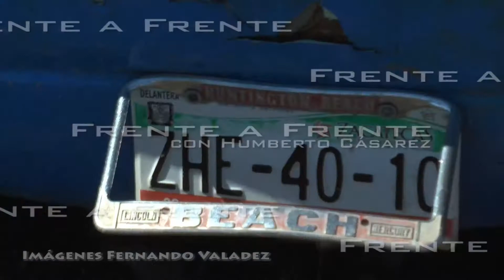Habla Subprocurador del robo de vehiculos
Juan Manuel Loera López, Subprocurador de Justicia, da a conocer que se ha tenido aproximadamente un 80 porciento de vehículos robados mientras que un 50 porciento ha sido de vehículos recuperados.